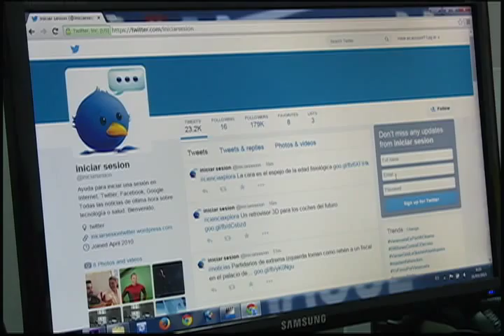Joven Víctor Ugas lleva 9 meses en el SEBIN del Helicoide a pesar de que se le otorgo libertad